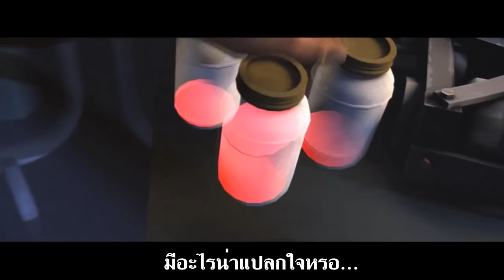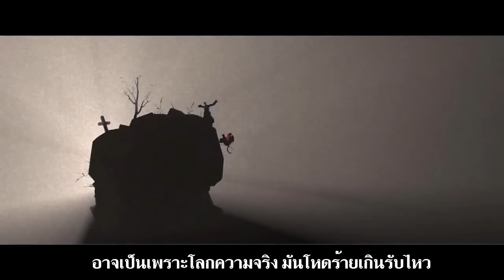Owl City - Paper Tigers แปลไทย | MV from Team Fortress 2 - Bad Medicine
พอดีจะแปลเพลงPaper Tigers แต่เพลงนี้ไม่มีMV เลยเอาTF2 มาทำเอมวีแทนค่ะ เพลงนี้ความหมายดีมาก
Original Video: Bad Medicine

ถ่ายทอดสดทุกวันที่